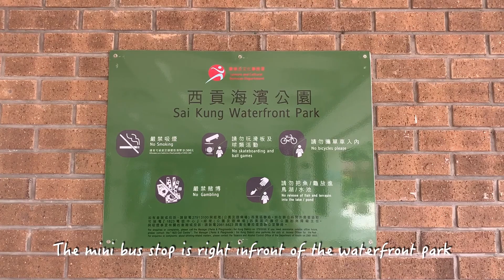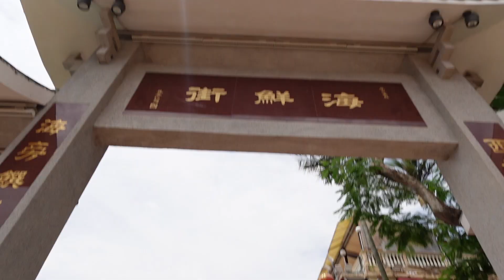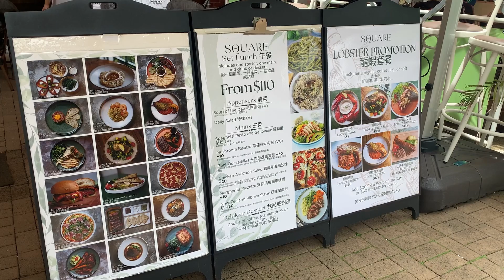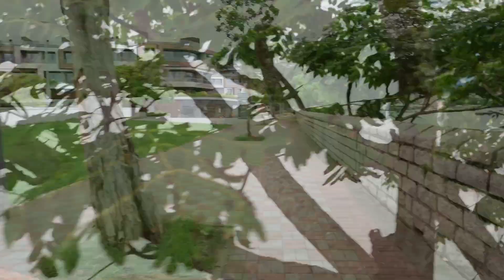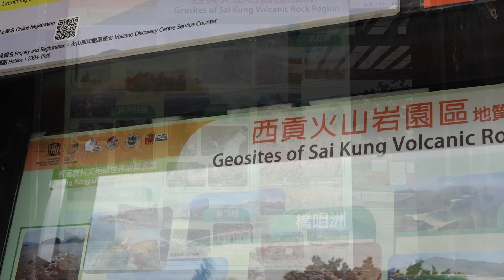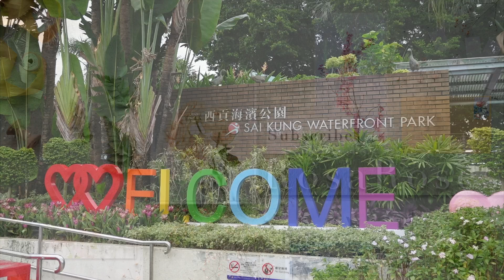Discover Sai Kung in a day! | 西貢一日遊!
Sai Kung is one of the best scenic escapes in Hong Kong. It is known as the 'back garden of Hong Kong' because of its verdant surroundings, beaches, and islands that offer unparalleled views of the city.
Sai Kung also offers some excellent outdoor water sports, including see-through kayaking and snorkelling. And that’s not all. The peninsula is home to some amazing al fresco seafood restaurants and authentic local desserts too.
Sai Kung is a seaside neighbourhood, so it should come as no surprise that there are some top quality seafood restaurants here. Restaurants with fish tanks and water-filled displays of freshly caught seafood line this street, allowing hungry diners to pick and choose what they want to eat before settling down inside.

Please enjoy this mother and son chill day in Sai Kung!

Addresses:

The Square Restaurant Sai Kung
G/F, 22 Wan King Path, Sai Kung

Law of Yogurt
Shop 3, G/F, Ko Fu Building, 58 Fuk Man Road, Sai Kung

Frenchy Cafe
Shop 1, Ko Fu Building, 58-72 Fuk Man Road, Sai Kung

WM Hotel
28 Wai Man Rd, Sai Kung

Peaceful Piano Background music by nickpanek620
Jazz Pop Piano/Japan/Afternoon by WELCOMENO
Morning vibes/Energetic Pop Upbeat background by SoulProdMusic
Compass/LoFi Chill Hop Background Music by SoulProdMusic